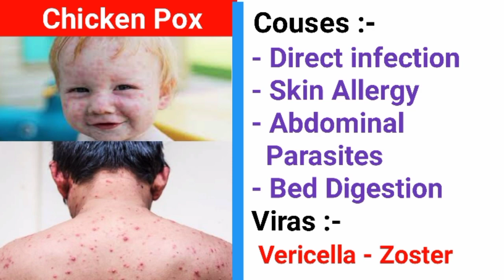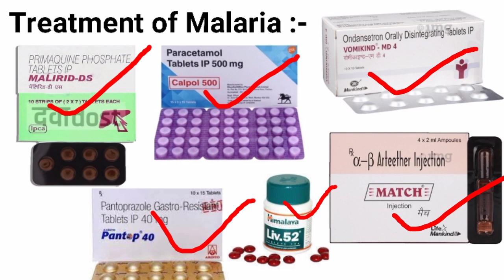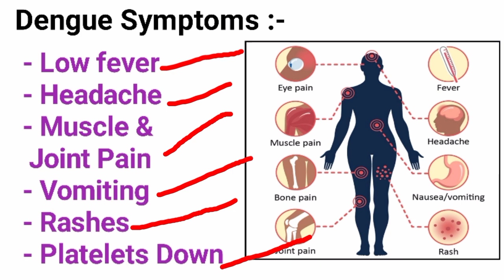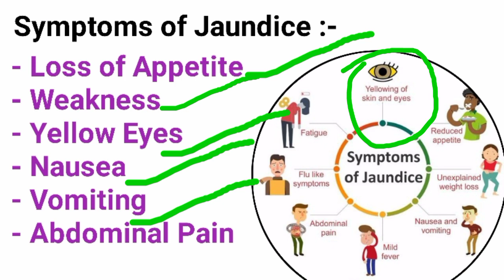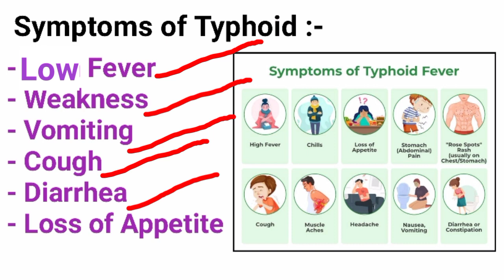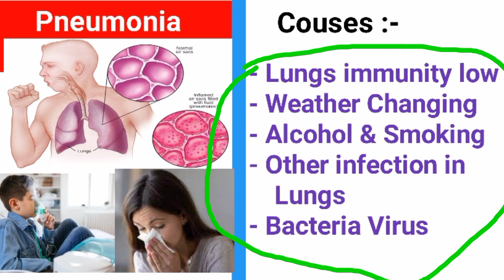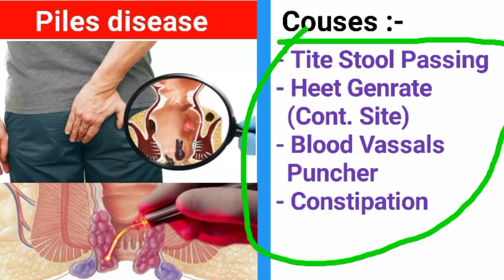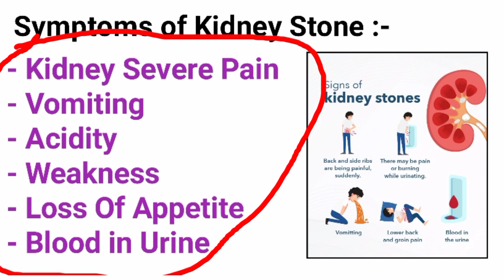किस बीमारी में कोनसी दवा दी जाती हे,एक मिनट मे जानो, 50 Diseases and Treatment in Hindi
For Appointment, Homeopathic medicine,Allopathic medicine,Ayourvadic medicine, Pharmacy , Medical Courses  Blog*-